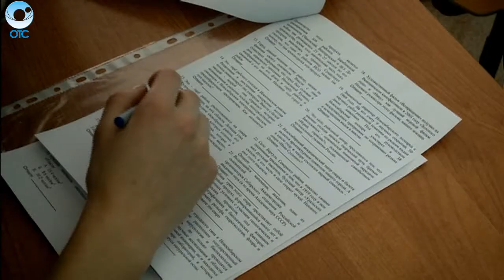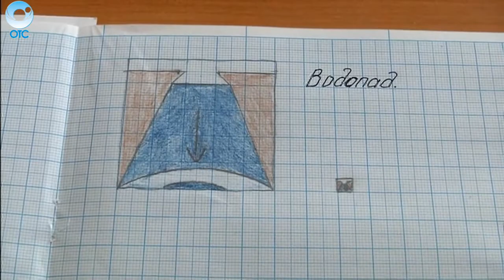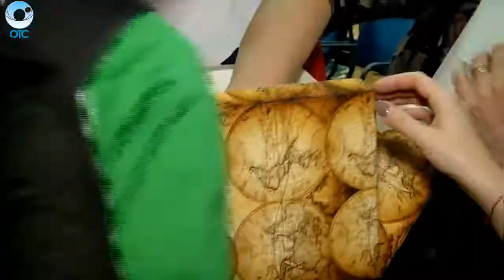В Новосибирских школах прошли первые уроки по регионоведению. О чём рассказывают школьникам?